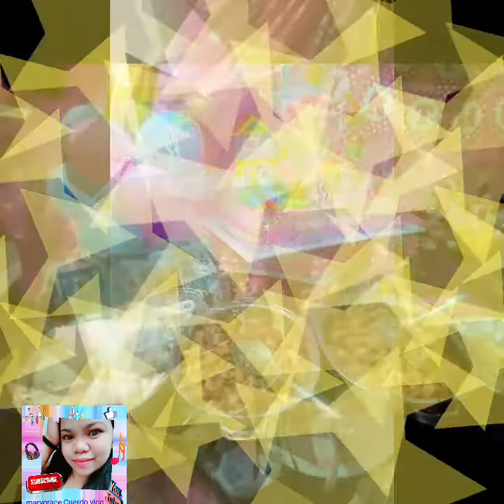Celebration of my beloved daughter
Celebration of my beloved daughter..happy birthday nak..and thank you to all...

At sa gusto jan gumanda at magmukhang bongga ang party nyo..please contact  fb account:
Edrian hantal asedillo
No.09165455075
KING-e catering services